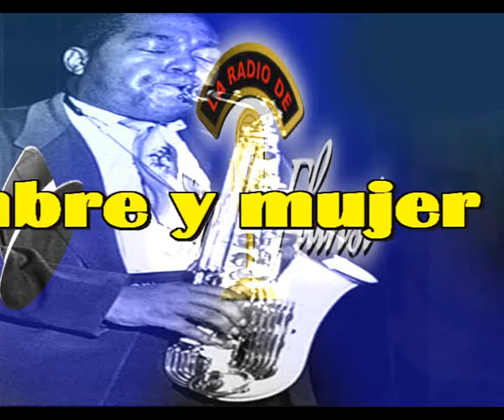Hombre y mujer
Eiia era bella como una rosa
No habia duda ella era hermosa
Ella se maquillaba deslumbrante
A pesar de su baraba muy abundante

Ella caminaba siempre elegante
Con andares de modelo con talante
Con poses tanfemeninas que lucian
Que conmovian a los hombres que la veian

Pero no era feliz cuando se veia
Ese cuerpo de hombre la confundia
Añoraba esos pechos que no crecian
Le angustiaba aquella mujer que no vivia

Y esas sombras esas tristes sensaciones
La llevan a llorar por los rincones
En aquellos rincones ella sentia
La verdad de la vida que no vivia

La tristeza llenaba todas las horas
Pesadumbre de ser lo que no era
Era un hombre y mujer lo que sentia
Era un sueño imposible lo que pretendia

Intermedio